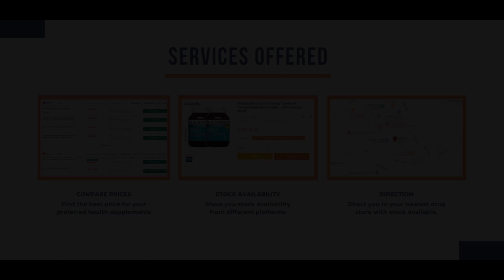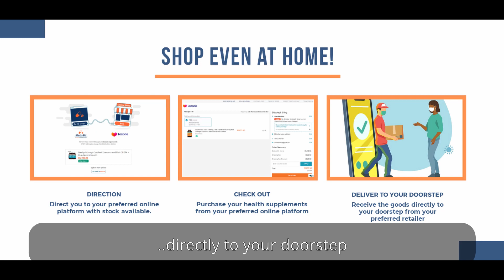BUC Entrepreneurship 2020 - Meds4U